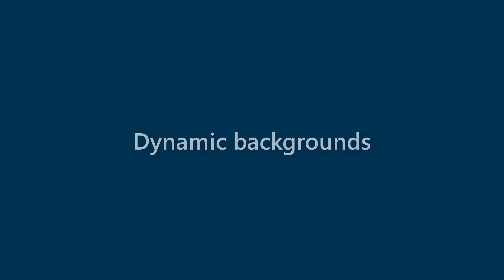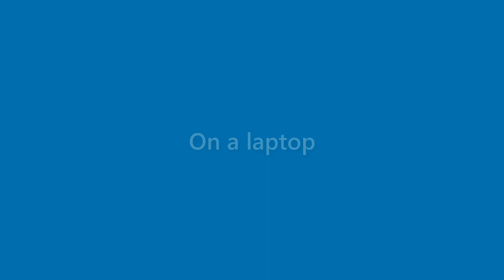Kaitlyn Waller - appearance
Name Look - Kaitlyn Waller - appearance. In this video we present "Kaitlyn Waller" name look and feel in various scenarios.
This video will cover:
How does "Kaitlyn Waller" look as a personal letterhead?
How does "Kaitlyn Waller" look on a business card?
How does "Kaitlyn Waller" look on a computer/laptop screen?
How does "Kaitlyn Waller" look with different background colors?
How does "Kaitlyn Waller" look with various fonts?